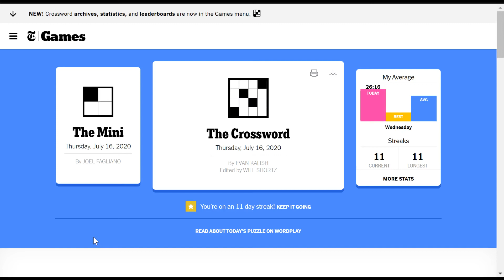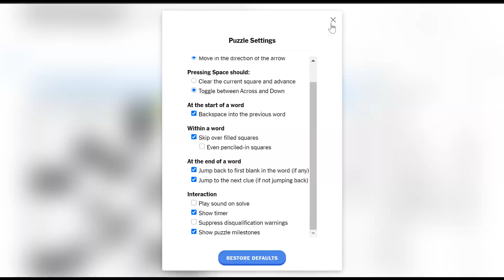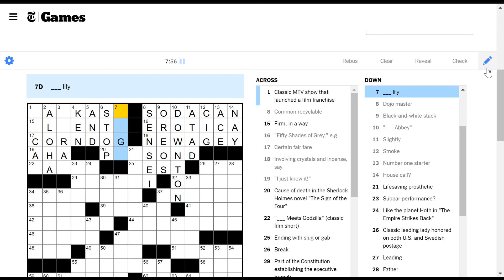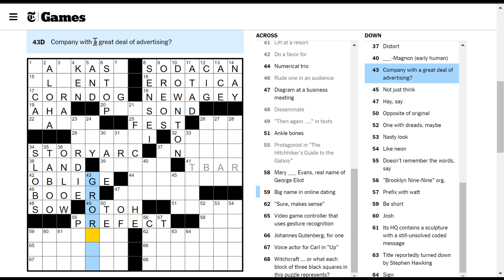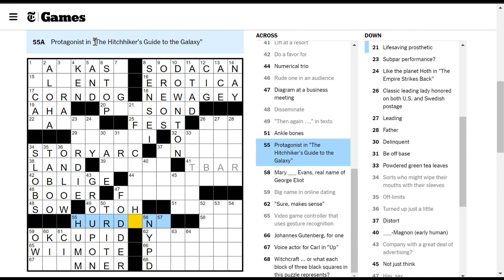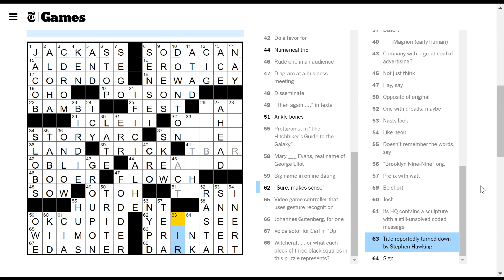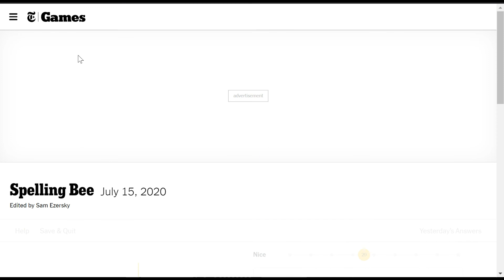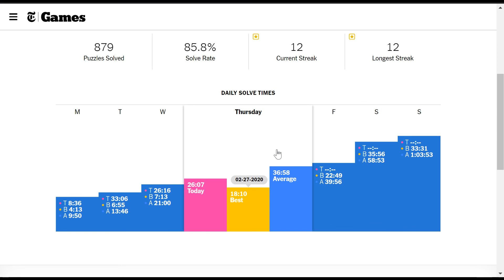[NYT Crossword] Delinquent (Thursday 2020-07-16)